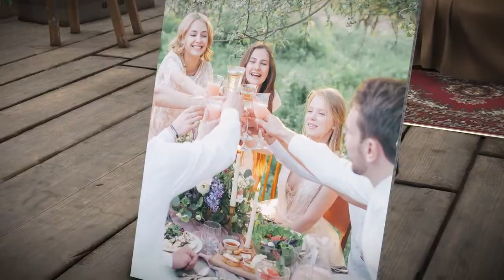Photo Gallery On Canvas In An Old Attic After Effects Templates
Photo Gallery On Canvas In An Old Attic is a stylized After Effects template that you can use to display your photos. It showcases your photos and graphical creations on painted canvases. They're displayed on the wooden floor and on easels. An artist can use this to showcase some of their most recent work or portfolio pieces. Impress your audience with this gorgeously designed and elegantly animated AE template. No plugins required.